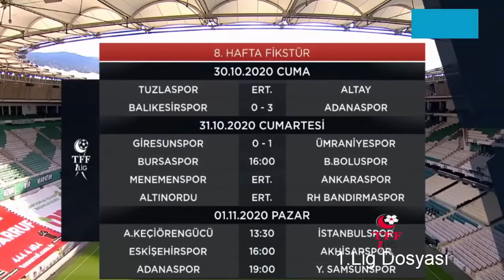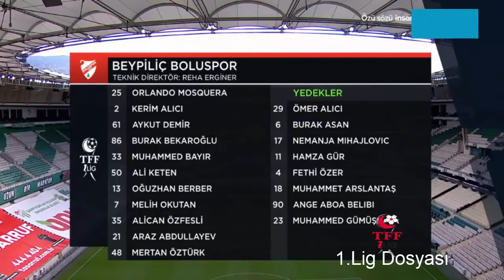2020 2021 Bursaspor Boluspor 4-2 8.Hafta Maçı Geniş Özet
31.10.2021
Stat: Bursa Büyükşehir Belediye
Hakemler: Sarper Barış Saka, Hasan Hüseyin Tetik, Ali Tuna
Bursaspor: Deniz Aydın, İsmail Çokçalış, Aykut Akgün, Furkan Ünver, Kerem Kök (Dk. 34 Onur Atasayar), Emirhan Aydoğan, Burak Altıparmak, Kerem Şen (Dk. 46 Batuhan Kör), Burak Kapacak (Dk. 60 Çağatay Yılmaz), Ali Akman, Tuğbey Akgün (Dk. 29  Recep Aydın)
Beypiliç Boluspor: Mosquera, Kerem Alıcı, Muhammed Bayır, Aykut Demir, Burak Bekaroğlu, Melih Okutan (Dk. 84 Muhammet Arslantaş), Oğuzhan Berber (Dk. 84 Belibi), Abdullayev, Alican Özfesli (Dk. 57 Mihajlovic), Ali Keten (Dk. 57 Burak Asan), Mertan Caner Öztürk (Dk. 37 Hamza Gür)
Goller: Dk. 21 Ali Akman, Dk 38 Burak Kapacak, Dk. 51 Ali Akman, Dk. 86 Batuhan Kör (Bursaspor), Dk. 8 Muhammed Bayır, 72 Melih Okutan (Beypiliç Boluspor),
Sarı kartlar: Dk. 46 İsmail Çokçalış (Bursaspor), Dk 69 Burak Asan, Dk. 79 Melih Okutan, Dk. 82 Burak Bekaroğlu (Beypiliç Boluspor)